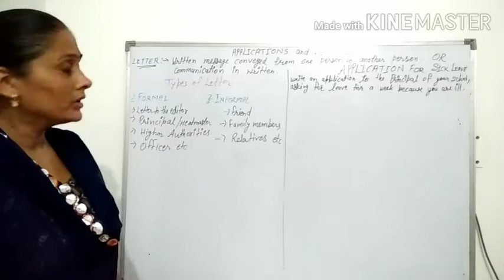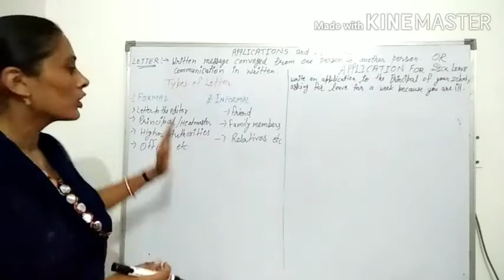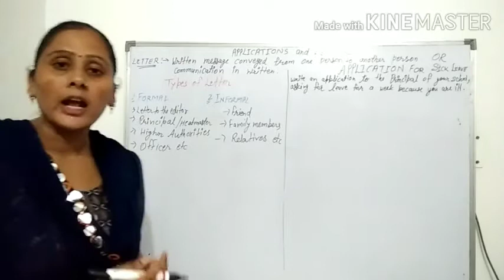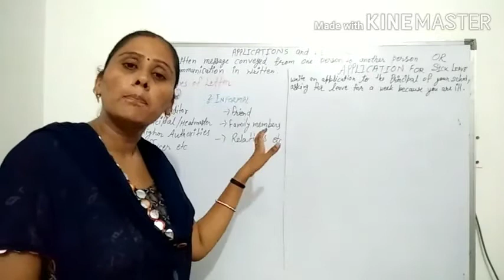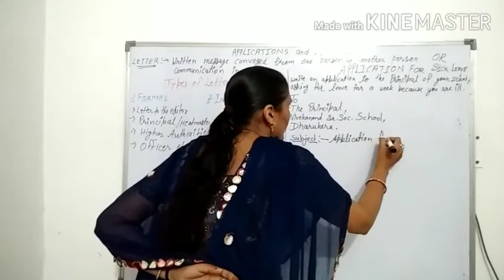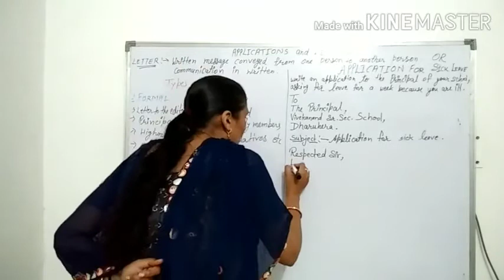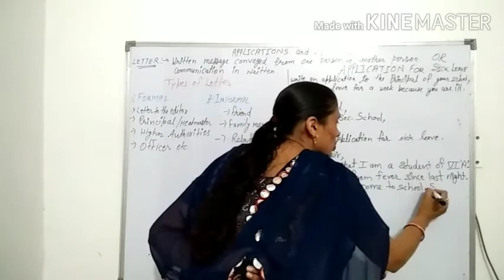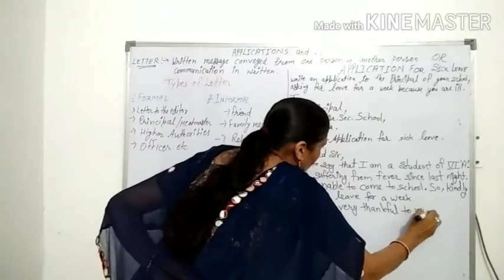Applications and letters class 6th